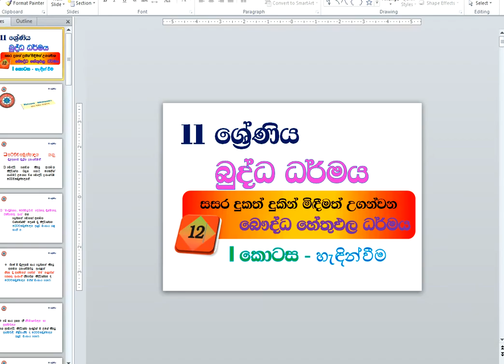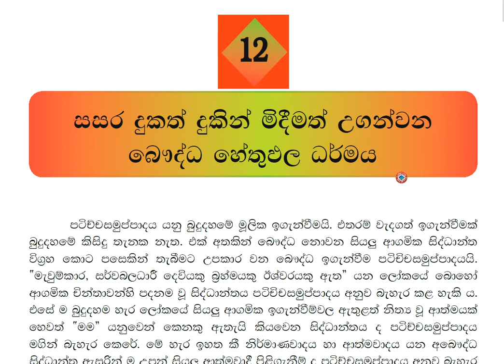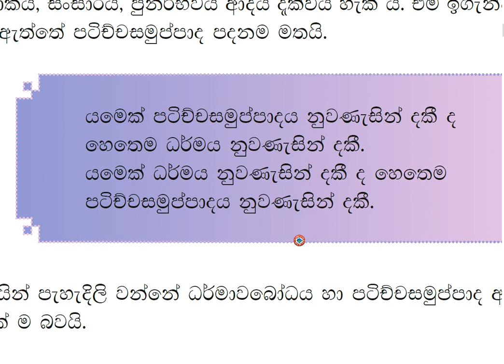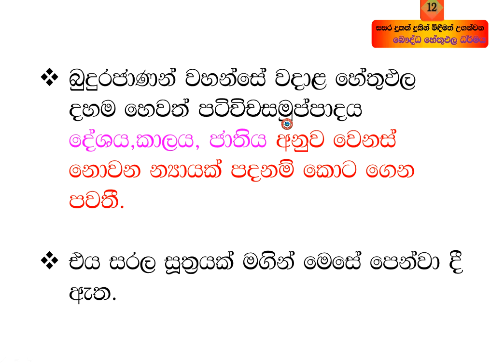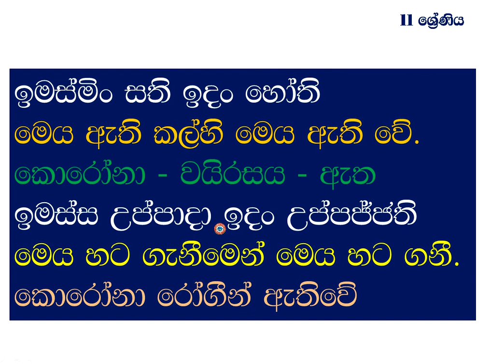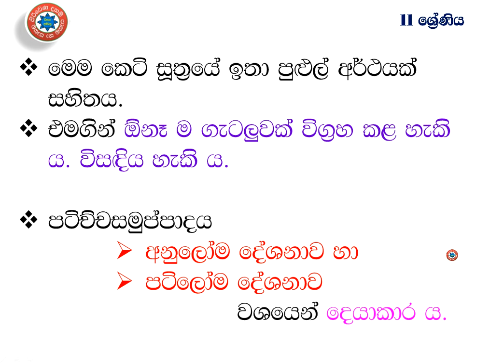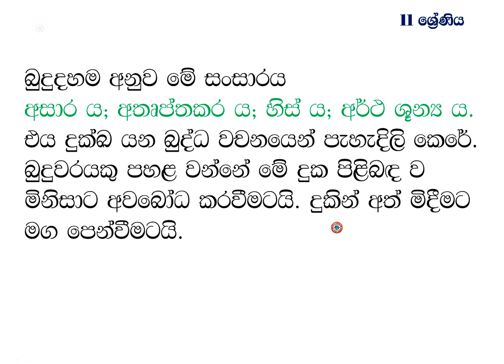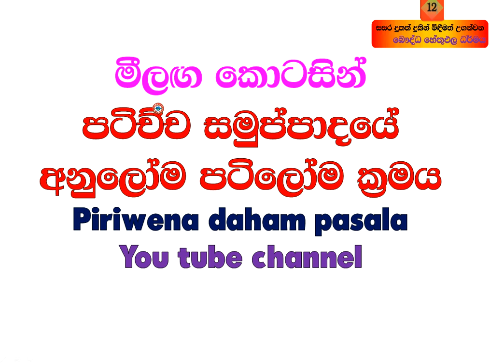Buddhism G 11 12 lesson part I බුද්ධ ධර්මය 11 ශ්‍රේණිය 12 වන පාඩම I කොටස බෞද්ධ හේතුඵල ධර්මය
Buddhism G   11   12 lesson part I   බුද්ධ ධර්මය 11 ශ්‍රේණිය 12 වන පාඩම  I කොටස  බෞද්ධ හේතුඵල ධර්මය පටිච්ච සමුප්පාදය සාමාන්‍ය පෙළ බුද්ධ ධර්මය 12 වන පාඩම